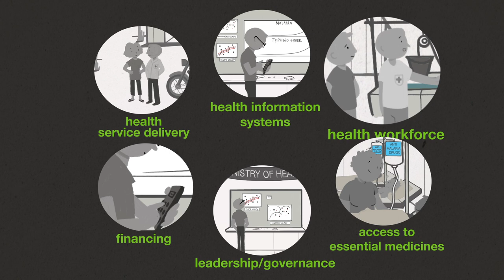Climate Change Adaptation and Health: It is time to act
‘Climate change adaptation and health’ is a short animated film that aims to inform viewers in an entertaining and easily understandable way about the impacts of a changing climate on human health. The film aims to raise awareness on the urgency of adaptation measures in the health sector to increase its resilience and responsiveness to negative consequences of climate change. Hence, the film shares information on direct and indirect consequences for human health caused by, i.e., natural disasters or altering permissive environments for malaria and dengue fever. Subsequently, the health system must be strengthened at all levels and the burden of diseases needs to be monitored, compared with climate data and analysed. This enables a need-based planning in the health sector and other sectors.